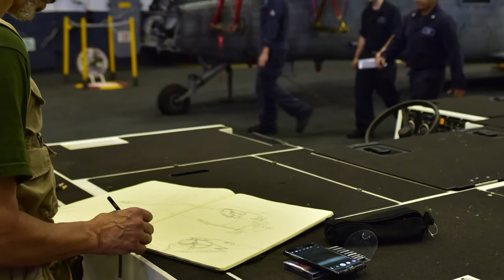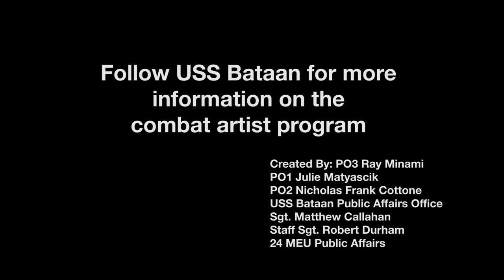Combat Art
24th Marine Expeditionary Unit host combat artists aboard USS Bataan (LHD 5) during integrated training September 11 – 23, 2016.